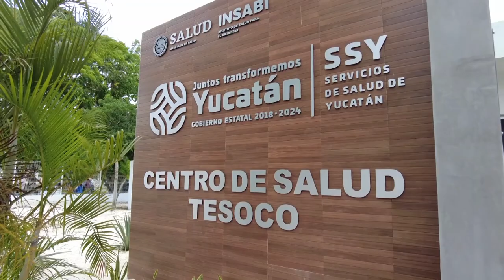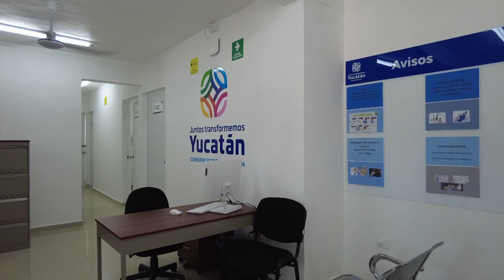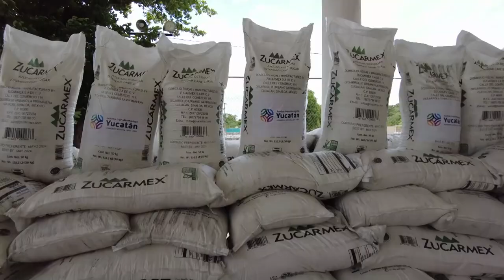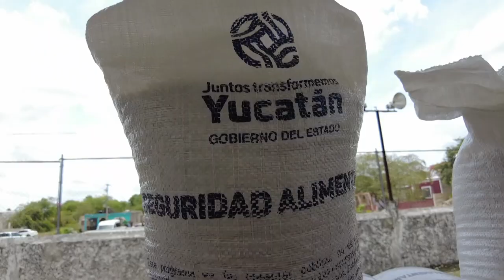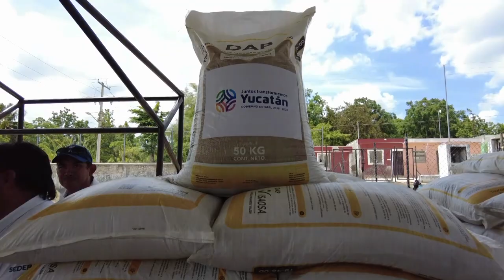En gira de trabajo por esta comisaría de Valladolid, Vila Dosal entregó insumos para la producción.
Con mejores servicios de salud y acciones de vivienda, el Gobernador Mauricio Vila Dosal sigue transformando la vida de habitantes de Tesoco

-En gira de trabajo por esta comisaría de Valladolid, Vila Dosal entregó insumos para la producción apícola, así como fertilizantes y maíz para autoconsumo.

Valladolid, Yucatán, 26 de junio de 2023.- El Gobernador Mauricio Vila Dosal continúa dignificando la calidad de vida de los yucatecos más desprotegidos del estado y mejorando los servicios médicos del territorio a través de la entrega de las obras de remodelación del Centro de Salud de Tesoco y acciones de vivienda que contribuyen con disminuir el hacinamiento y el fecalismo al aire libre.

En gira de trabajo por la comisaría de Tesoco, Valladolid, junto al alcalde anfitrión, Alfredo Fernández Arceo, Vila Dosal entregó la rehabilitación de la Casa Ejidal y apoyos del Programa de Seguridad Alimentaria, fertilizantes, azúcar y abejas reina, para impulsar la producción apícola del estado.

Asimismo, el Gobernador reiteró que estos apoyos los entrega de manera gratuita la administración que encabeza, por lo tanto, quien intente cobrar por ellos será sancionado, así como los médicos que entreguen fichas a usuarios del Centro de Salud, ya que estos deben atender a todos sin distinciones y cumplir con el horario establecido.

“Ya hablé con doctores y enfermeras; quiero que atiendan mejor a los que lleguen, sin necesidad de fichas, y así seguiremos trabajando en equipo, porque esa es la manera de trabajar, sin ver colores ni partidos, y que los apoyos lleguen, de verdad, a la gente que realmente los necesita”, expresó.

Como parte de esta jornada, acompañado de los titulares de la Secretaría de Salud (SSY), Mauricio Sauri Vivas, y el Instituto para la Construcción y Conservación de la Obra Pública (Inccopy), Virgilio Crespo Méndez, Vila Dosal supervisó la remodelación del Centro de Salud de Tesoco, que consistió en la intervención de todas las áreas, como salas de espera, pasillo, curaciones, inmunizaciones, baños públicos y de personal, cuarto médico y baño, cocina, aseo y estación temporal.

Respecto de lo anterior, Crespo Méndez explicó que se instalaron ventiladores, lámparas lineales, aires acondicionados, lavabos y cortinas antibacteriales; remodeló cocina, sanitarios, puertas y ventanas; aplicó pintura blanca y antibacterial en muros interiores, y atendió los aires acondicionados y sistemas tanto hidráulico como eléctrico.

Igualmente, se efectuaron obras exteriores, como el jardín y la construcción de banquetas con rampas para acceso de personas con discapacidad, y dotó de mobiliario y equipo, para lo cual, en suma, se invirtió 2.5 millones de pesos, en beneficio de 1,872 habitantes.

Posteriormente, el Gobernador constató el nuevo rostro de la referida Casa, gracias a los trabajos efectuados, como raspado y cambio de pintura en toda la casa, rotulación de títulos, instalación de ventiladores y lámparas de techo; se equipó con sillas, mesas, archivero, bocina, micrófono, lámparas LED y focos, y se compró material eléctrico, todo en favor de 105 ejidatarios.

Más tarde, otorgó 67 certificados del programa de Acciones de Vivienda, que contemplaron la construcción de 13 cuartos adicionales, 12 baños y 42 cocinas, para las cuales se erogaron recursos por 5.6 millones de pesos para contribuir con disminuir el hacinamiento y el fecalismo al aire libre. Así, ya se suman 991 obras de dicho esquema, a lo largo de esta administración, en Valladolid.

Luego, Vila Dosal distribuyó 8,000 sacos de 20 kilogramos de maíz para consumo humano en este municipio, así como 200 bultos de 50 kilogramos de fertilizante para iniciar con la preparación de la tierra, previo al inicio de la temporada de lluvias.

Finalmente, con tal de fortalecer la producción apícola de esta comunidad, entregó 10 toneladas de azúcar y 85 abejas reina, además de que aprovechó su visita a esta comisaría para saludar y atender las solicitudes de sus pobladores.